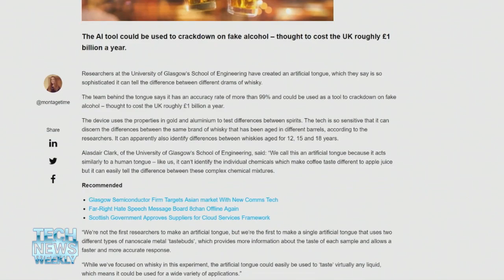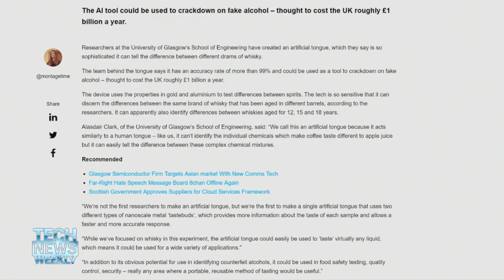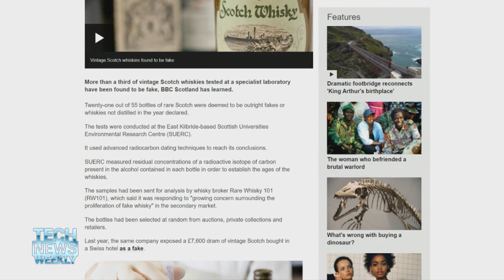Artificial Tongue for Tasting Whiskey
On Tech News Weekly, Jason Howell and Mikah Sargent discuss how AI is being used to test whiskey to detect counterfeits as well as whiskeys that were aged less than advertised.